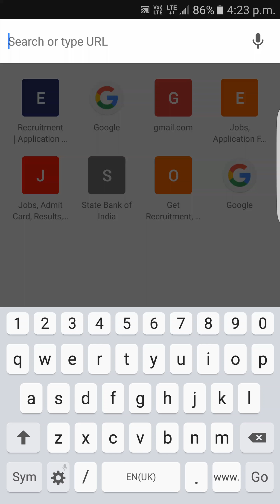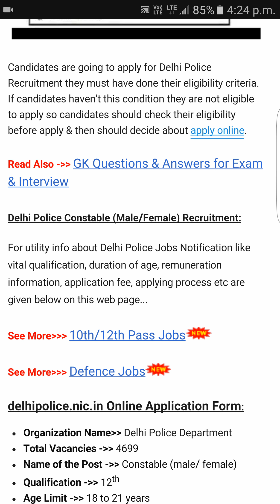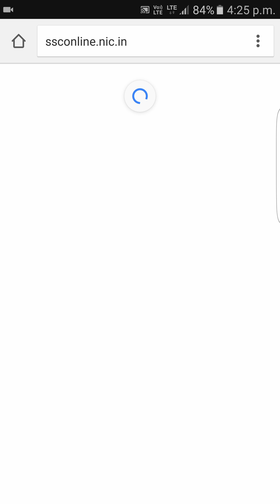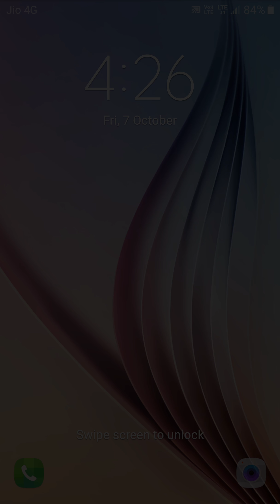How to read details about delhi police recruitment